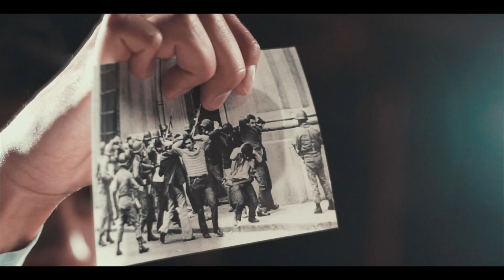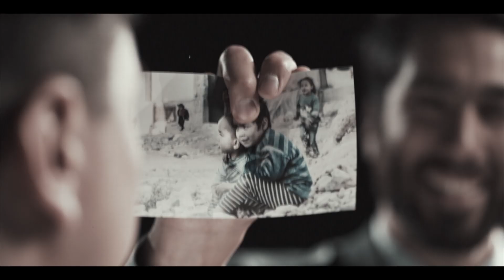ARIETE - HOLOCAUSTO - HARDCORE WORLDWIDE (OFFICIAL HD VERSION HCWW)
ARIETE - HOLOCAUSTO - HARDCORE WORLDWIDE

L-E-T-R-A: HOLOCAUSTO

Prados extintos,
Cielos grises,
Flamantes olas muertas
Y aún el viento sonríe.

Vidas y vidas, hemos tomado.
Vidas y vidas, hemos quemado

Somos granos de arena devorando nuestro hogar.
Somos granos de arena devorando la libertad.

Egoísmo fruto de sed y ambición.
Las aves que lloran nuestra maldita traición.
Nuestra maldita traición.

Creamos la guerra a favor de algunos,
que se bañan en nuestra sangre, en nuestros sueños.

Prados extintos,
Cielos grises,
Flamantes olas muertas

De pie sobreviviendo.

Podemos reconstruir sonrisas perdidas,
Desmoronar falsas ideas y leyes vendidas.
Romper y sabotear los medios, desgarrar sus mentiras,
tener la capacidad de luchar.

Nuestros gritos serán mil ráfagas de balas en sus cabezas.
Nuestros gritos crearan un holocausto en sus reinos cobardes.

Colaboraciones:
Imágenes de archivo de Julio Zuñiga y Comunidad Audiovisual Grillo Films.

Música y Letras por Arietehardcore.

HCWW ONLINE-SHOP !!!